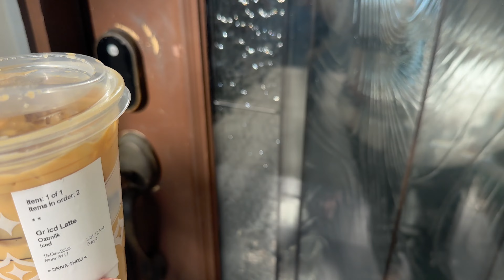ORDENANDO O QUE A PESSOA DA FRENTE ORDENOU. (VLOGMAS 4)